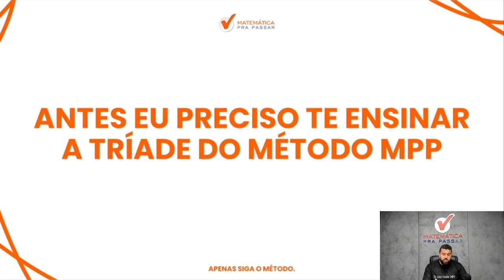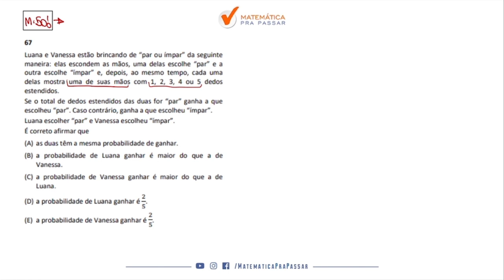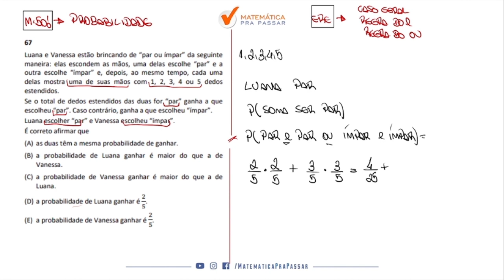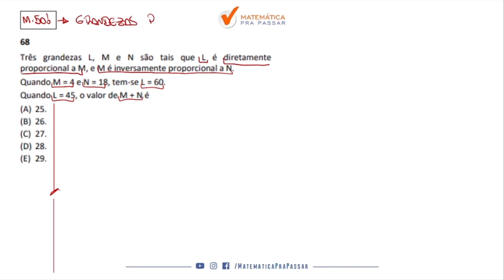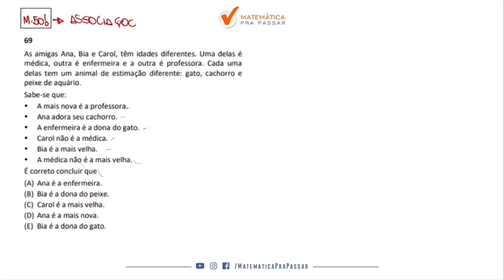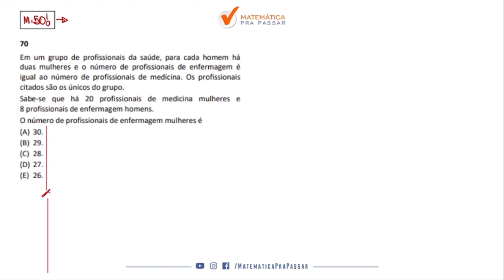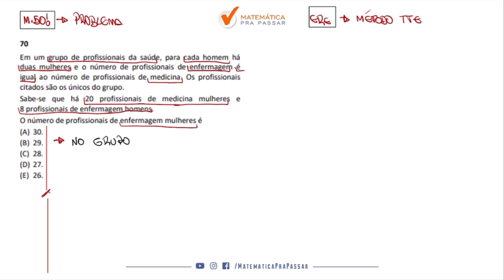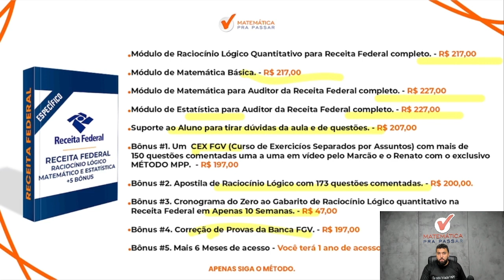Correção da Prova RLM SEFAZ - BA 2022 | FGV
Você está sofrendo com RLM para o concurso do SEFAZ BA 2022?

Quando vê uma questão de Estatística já fica desanimado(a) por que não sabe Interpretar e quer aprender a resolver as Questões de RLM para o concurso do SEFAZ BA?

Então você precisa assistir esse vídeo onde nosso professor, Renato, a correção da Prova de RLM 2022 - SEFAZ BA mostrando todos os Macetes para você aprender para o concurso do SEFAZ BA.

Agora basta dar o play no vídeo e aprender com o Método MPP na Prova de RLM  2022 - SEFAZ BA para Agente de Tributos Estaduais

00:00 Seja Bem-vindo
01:00 Conheça a Tríade do Método MPP
02:00 Sabe-se que a sentença "Se João não é vascaíno, então Júlia é tricolor ou Marcela não é botafoguense"
07:54 Luana e Vanessa estão brincando de "par" ou "ímpar" da seguinte maneira:
14:10 Três grandezas L, M e N são tais que L é diretamente proporcional a M, e N
20:16 As amigas Ana, Bia e Carol, têm idades diferentes.
27:14 Um grupo de profissionais da saúde, para cada homem há duas mulheres
37:30 Curso para Receita Federal na descrição